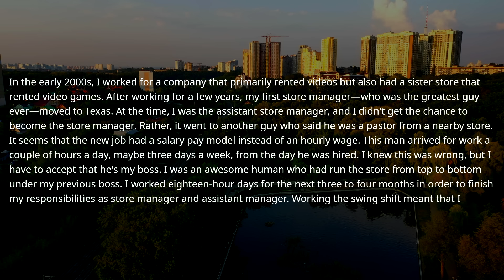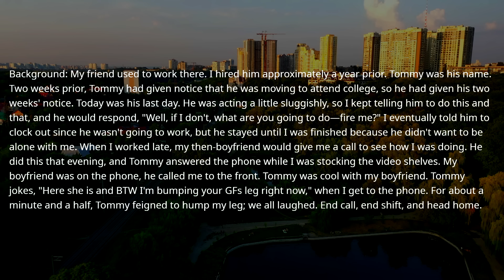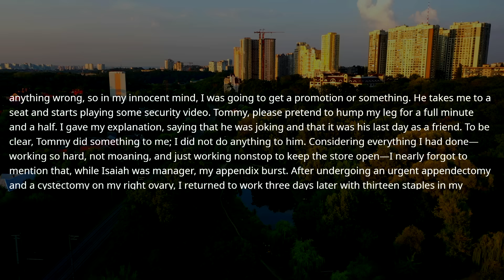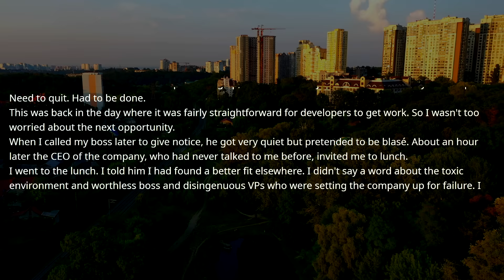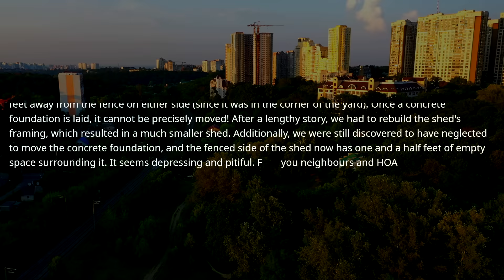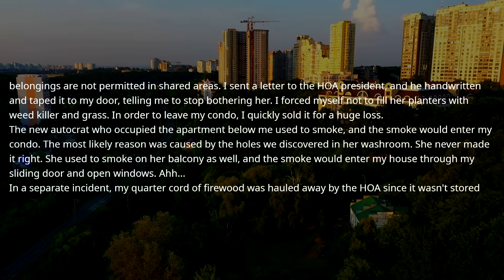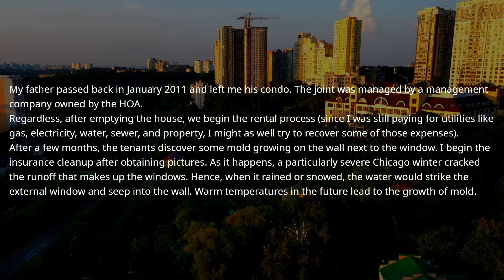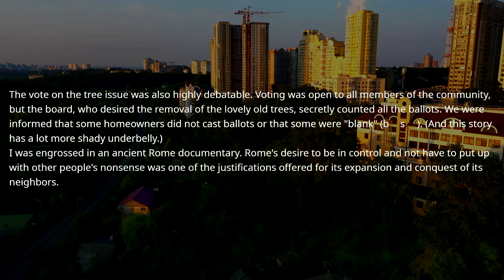HOA DEMANDS to MOVE my CONCRETE Private Property Or They Will FINE Me ! I'm The Owner Of This Land !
HOA Demands To Move Our $300,000 POOL & LANDSCAPING on My LAND! I'm The Owner And I Have A Surprise!